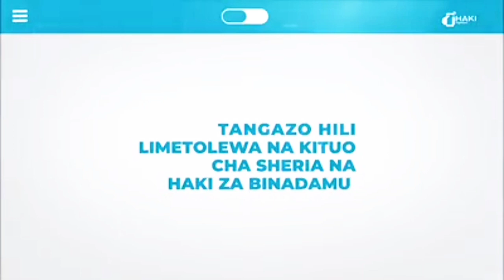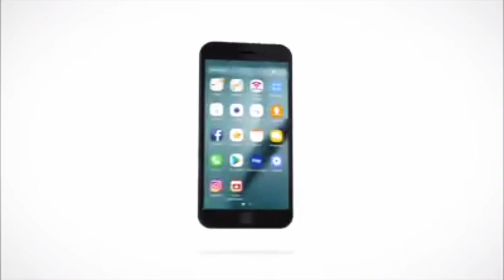HAKI ZA BINADAMU NA UKIMWI.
#Mlinzi wa haki za binadamu#ukimwi## ikilenga katika vipengele vya ubaguzi na unyanyasaji juu ya kundi la watu wanao ishi na gonjwa la ukimwi.##

UKIMWI ni Upungufu wa kinga mwilini## husababishwa na vvu##
huu ni ugonjwa ambao husambazwa kutoka kwa mtu mmoja kwenda kwa mwingine#Transimitted disease## kupitia njia kama vile kujamiana na kuchangia vitu vya ncha kali##

sheria inaelekeza kuwa kila binadamu ni sawa na some tuko huru ni kosa kuwanyanyasa au kumbagua mtu mwenye ukimwi##

Tujilinde na magonjwa ya zinaa
pia tuwashilikishe kundi hili katika  majukumu ya kijamii##

endelea kufuatilia serengetitv##;